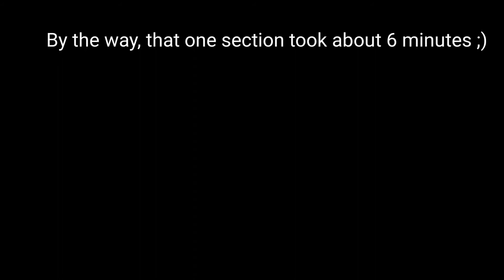Lost Levels is bad and now I know why